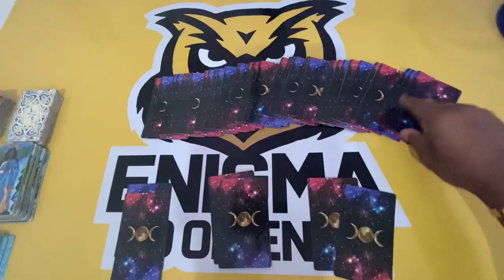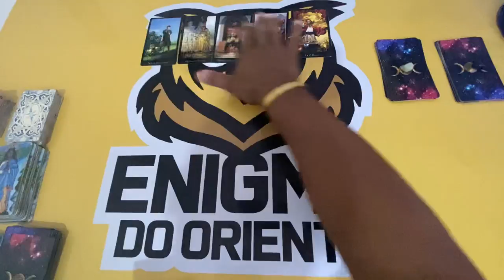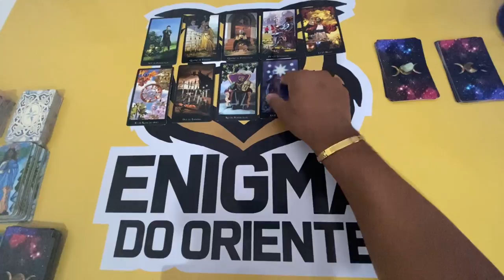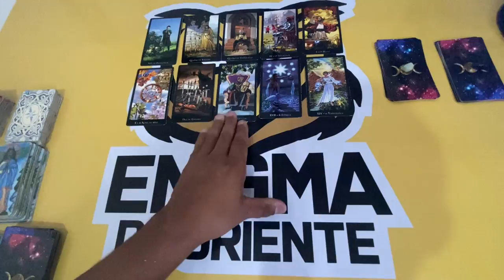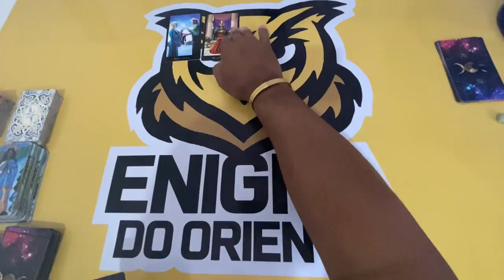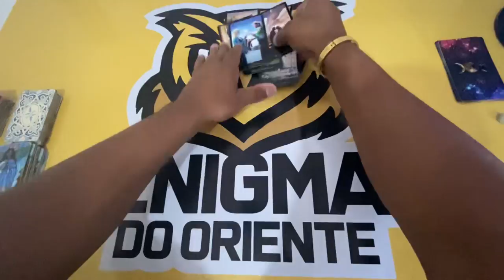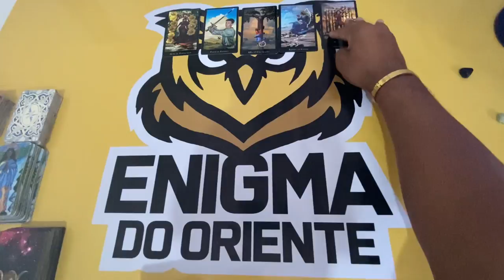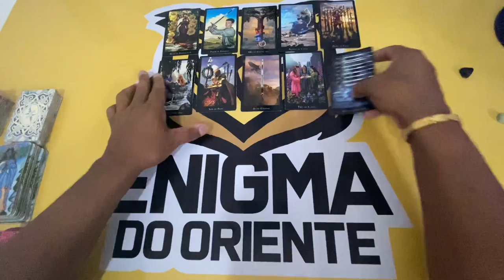ELE HOJE EM RELAÇÃO A VOCÊ! !!💘 [ Tarot Responde ] Tarô [Tarô ] Tarot